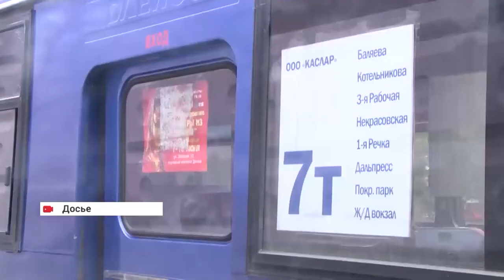Водителя автобуса уволили за нецензурную брань. Владивосток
Водителя автобуса по маршруту № 55 уволили за нецензурную брань в адрес пассажира. Такое решение приняло руководство компании-перевозчика после проверки выявленных фактов. Как именно выражался автобусник, администрация не уточняет, но добавляет: наказание в июле также понес и водитель маршрута № 49, он за рулем во время движения автобуса разговаривал по телефону. Это возмутило одного из пассажиров – видео попало в интернет. Мужчина одной рукой держал руль, а другой – телефон, листая при этом интернет-страницы. Водителю выписан штраф.